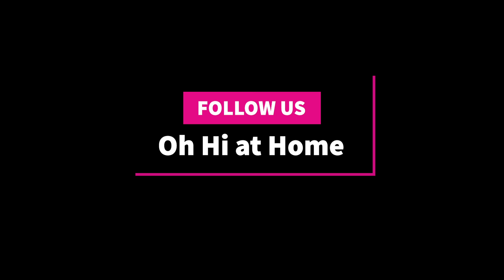Maura Bakes Cake: Maura's 3rd Birthday!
Maura bakes muffins while we're at home during the Coronavirus pandemic.